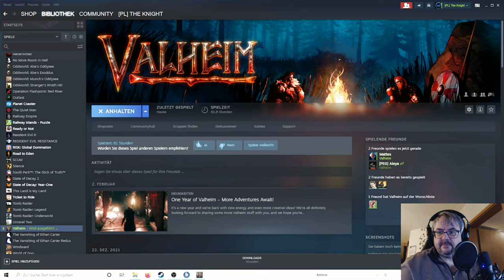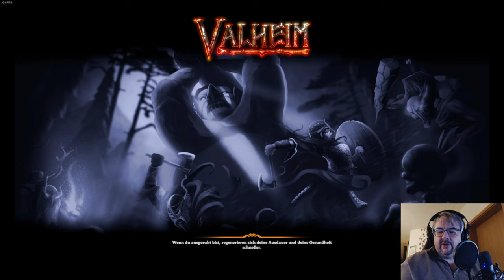Valheim Deutsch - #088 Man gönnt mir mein Leben nicht - ein Multiplayer Let's Play [2022] in Deutsch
Valheim!

Das etwas andere Spiel mit Bauvergnügen! Wenn ihr unseren Valheim-Streams folgt, so werdet ihr die doch extreme Komplexität feststellen. Das ist auf jeden Fall kein Spiel für wenige Stunden, sondern eher was für Tüftler, Bauherren, Farmer und auch Monster-Jäger. Wobei das mit dem Jagen der Monster eher schwierig ausfällt, denn die Gegner, die so in der Gegend spawnen, sind maximal lästig. ;-) Schwer werden sie erst in den Dungeons. Das Gebiet "Dunkelwald" ist nach den ersten Bauerfolgen und dem ersten Haus leider ein MUSS. Denn genau DORT befinden sich die interessanten Ressourcen. Ohne diese Ressourcen wird man jedoch auch nie tatsächlich große Sachen bauen können.

Was ist Valheim eigentlich? Das kleine Studio Iron Gate, rund um Entwickler und Mitbegründer Henrik Törnqvist und Sebastian Badylak der executive Producer haben diese kleine Perle erschaffen und dem Spieler eine Spielwelt geschaffen, die ihresgleichen sucht. Das Spiel ist im Survival-Genre zu Hause. Zugegeben, die Grafik sieht im ersten Moment etwas alt aus. Aber, das macht nichts. Es passt sehr gut zu Valheim, welches in der nordischen Mythologie, mit Wickinger, Odin und Mystik zu Hause ist und eine fiktive zehnte Welt des Weltenbaums Yggdrasil darstellen soll.

Ziel ist es eigentlich, die großen Gegner nacheinander auszuschalten. Was sich jedoch als nicht so einfach darstellt. Also nicht sofort den ersten großen Gegner versuchen zu erledigen, sondern sich zuerst einmal aufleveln, damit man nicht beim kleinsten Windhauch umfällt.

Das Spiel ist launig, macht Spaß, läuft flüssig und ist eine Empfehlung von Players Level an all jene Spieler, welche sich gerne in so einem Spiel wieder finden wollen.

Folgende Inhalte erwarten Dich im Spiel:

► Waffen bauen
► Rüstungen bauen
► diese auch aufrüsten
► das eigene Zuhause bauen
► Monster jagen
► mit dem Schiff über das Meer schippern
► neue Welten erkunden
► frei entscheiden, was ihr tun wollt
► mit euren Freunden gleichzeitig spielen (bis zu 10 Spieler gleichzeitig)
► in Dungeons gehen
► Holz, Steine, Erze farmen
► diese Produkte verarbeiten

und noch viele Inhalte mehr

Valheim - die nordland-Saga, nur hier bei Players Level im Multiplayer-Spiel

Wir wünschen euch viel Spaß in und mit Valheim!

★ VALHEIM/ Let´s Play ★ [ Ein deutschsprachiges Let´s Play ]

Kommentiertes Gameplay: in Deutsch / von Players Level
Titel: VALHEIM
Veröffentlichung: Februar 2021
Engine: Unitiy
Genre: Survival
Entwickler:  Coffee Stain Publishing